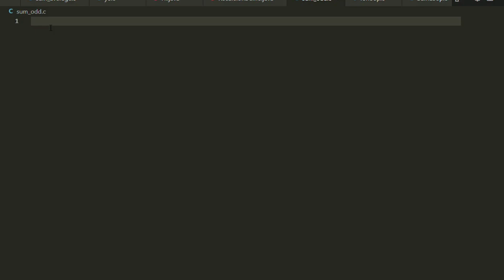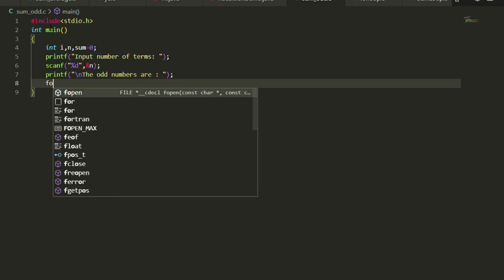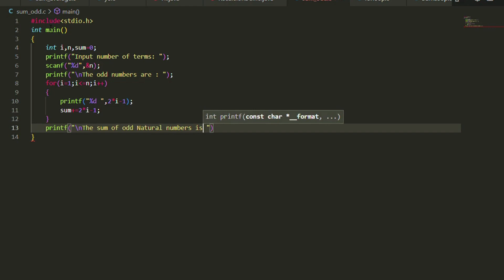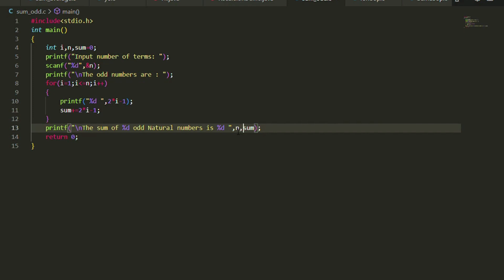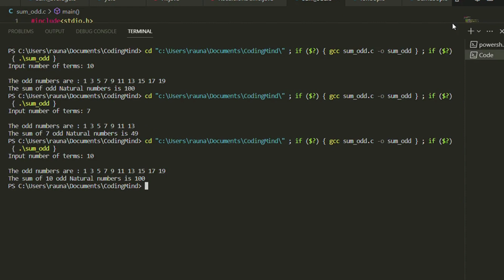Display the sum of n number of odd natural number IN C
c/cpp
#%operator
UseofForloopinC++/cpptocalculatefirst5naturalnumbers

if-else
c programming
c++/cpp
if-else statement
comparing two numbers
CODING SHORTS

c programming
cpp
c++
programming is fun
fun
yo
wwe
yoyoy